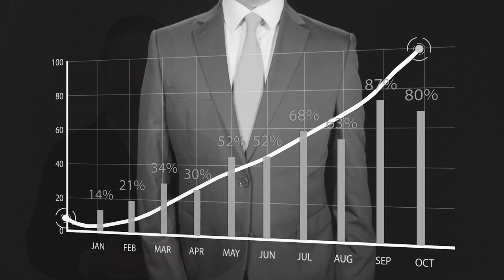About Real Estate HOME VALUATIONS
Learn more about HOME VALUATIONS and how they support BIDDING WARS so that real estate sellers can get the most for their properties!